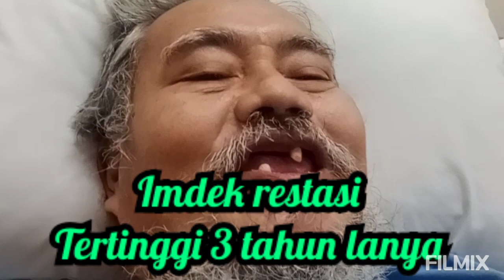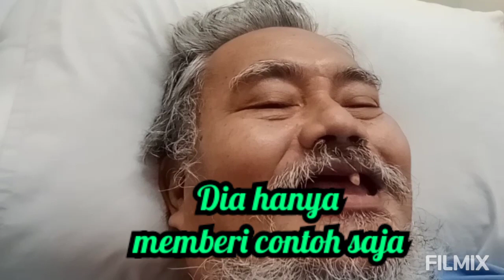happy Islamic New Year 1443 H, HIJRAH MENUJU KHOIRUL UMMAT & IDEALISME KETELADANAN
Evrene merhamet et
Siembra misericordia al universo
Semer la miséricorde à l'univers
Semeie misericórdia para o universo
بذر رحمت بر کائنات
وزرع الرحمة للعالم كله
Zaai genade voor de hele wereld
为全世界播下慈悲
सारी दुनिया पर दया करें
સમગ્ર વિશ્વ માટે દયા વાવો
Sow mercy for the whole world
Semina misericordia per il mondo intero
全世界に慈悲を蒔く
Säe Gnade für die ganze Welt
Seminate misericórdias in univérso mundo
برای همه جهان رحمت بکار
Semeie misericórdia para o mundo inteiro
Semer la miséricorde pour le monde entier
ਸਾਰੇ ਸੰਸਾਰ ਲਈ ਦਇਆ ਬੀਜੋ
Сейте милость ко всему миру
Siembra misericordia para el mundo entero
หว่านพระเมตตาให้คนทั้งโลก
ساری دنیا کے لیے رحمت کا بیج بوئے۔
پۈتۈن دۇنيا ئۈچۈن رەھىم قىلىڭ
اُدْعُ اِلٰى سَبِيْلِ رَبِّكَ بِالْحِكْمَةِ وَالْمَوْعِظَةِ الْحَسَنَةِ وَجَادِلْهُمْ بِالَّتِيْ هِيَ اَحْسَنُۗ اِنَّ رَبَّكَ هُوَ اَعْلَمُ بِمَنْ ضَلَّ عَنْ سَبِيْلِهٖ وَهُوَ اَعْلَمُ بِالْمُهْتَدِيْنَ
Call (people) to the way of your Lord with wisdom and good teaching, and argue with them in a good way. Verily, your Lord, it is He who knows best who has strayed from His path, and He who knows best who is guided.

Dakwah Islam ke seluruh dunia untuk menabur Rahmat bagi alam semesta dengan cara penuh cinta dan pendekatan yang bijak. Untuk menciptakan perdamaian , persaudaraan dan kebahagiaan Umat manusia.
Da'wah of Islam to the whole world to sow grace for the universe in a way full of love and a wise approach. To create peace, brotherhood and happiness of mankind.
دعوة الإسلام للعالم أجمع لزرع نعمة الكون بطريقة مليئة بالحب والحكمة. لخلق السلام والأخوة والسعادة للبشرية.
دعوت اسلام به همه جهانیان تا با روشی سرشار از عشق و با رویکردی حکیمانه برای کائنات فیض بکارند. برای ایجاد صلح، برادری و سعادت بشریت.
伊斯兰教的达瓦以充满爱和智慧的方式向全世界播下恩典。创造人类的和平、兄弟情谊和幸福。
Da'wah van de islam aan de hele wereld om genade te zaaien voor het universum op een manier vol liefde en een wijze benadering. Om vrede, broederschap en geluk van de mensheid te creëren.
इस्लाम का दावा पूरी दुनिया को प्यार और एक बुद्धिमान दृष्टिकोण से भरे ब्रह्मांड के लिए अनुग्रह बोने के लिए। मानव जाति की शांति, भाईचारा और खुशी पैदा करने के लिए।
דעה של האסלאם לכל העולם לזרוע חסד ליקום בצורה מלאה באהבה ובגישה חכמה. ליצור שלום, אחווה ואושר של האנושות.

Dakwah Islam ing jagad iki kanggo nyebar rahmat kanggo alam semesta kanthi cara sing kebak katresnan lan pendekatan sing wicaksana. Kanggo nggawe tentrem, paseduluran lan rasa seneng manungsa.

Da'wah des Islam an die ganze Welt, um Gnade für das Universum auf eine Weise voller Liebe und einer weisen Herangehensweise zu säen. Frieden, Brüderlichkeit und Glück der Menschheit zu schaffen.
Da'wah de l'Islam au monde entier pour semer la grâce pour l'univers d'une manière pleine d'amour et d'une approche sage. Pour créer la paix, la fraternité et le bonheur de l'humanité.
Da'wah de Insula toti mundo ad gratiam seminandam pro universitate quodam modo plenae amoris et sapientis accessus. Ad pacem, fraternitatem et felicitatem hominum.